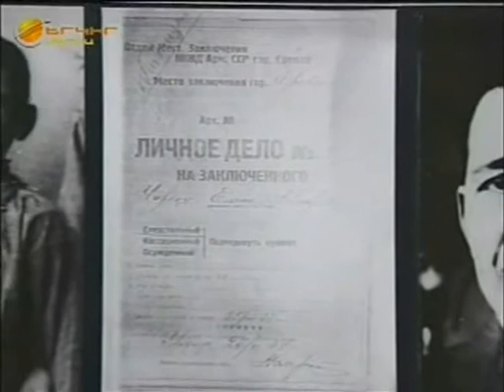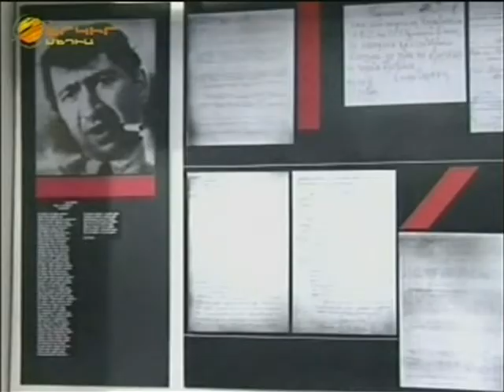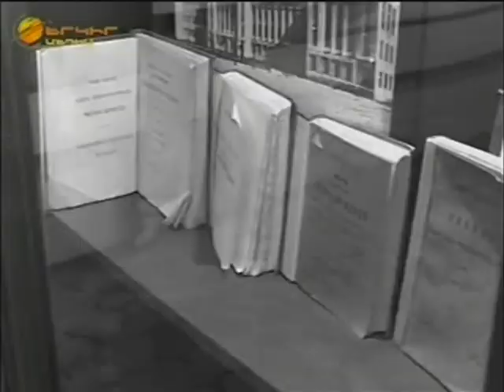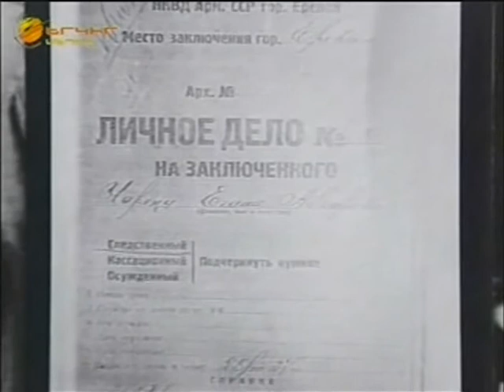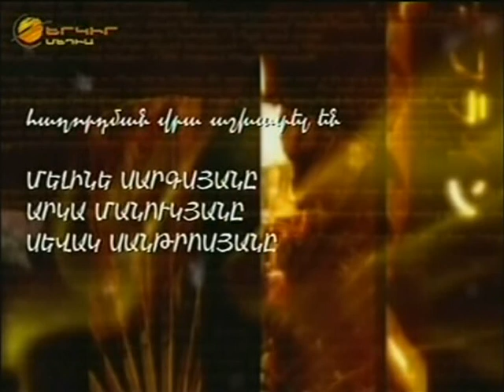Yeghishe Charents was an Armenian poet, writer and public activist..